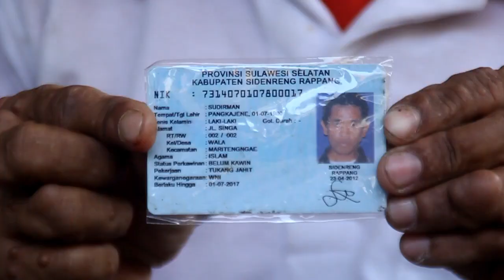Sudirman dengan Penyakit Aneh..."YAYASAN MANUSIA INDONESIA" MARI BANTU SUDIRMAN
YAYASAN MANUSIA INDONEIS KOTA PAREPARE